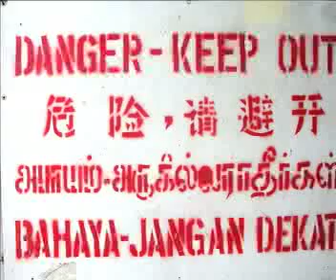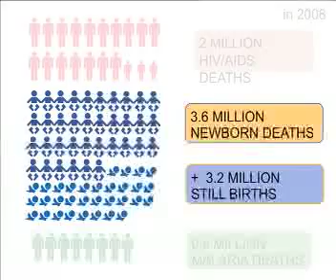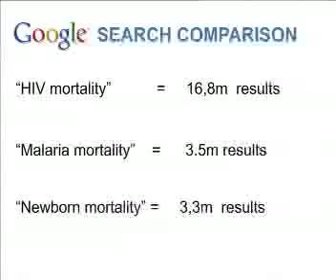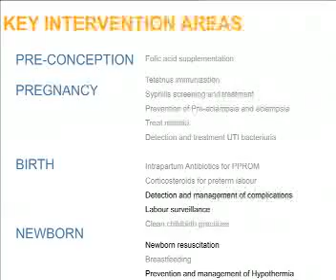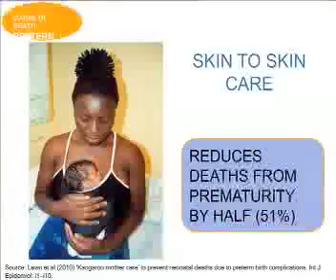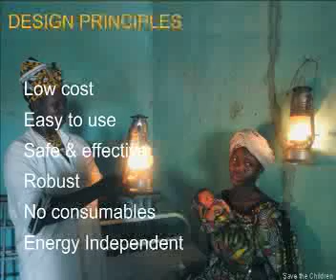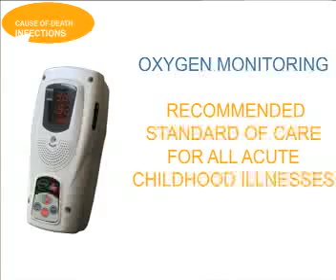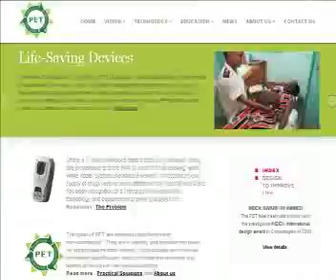TEDx Johannesburg 2010 - Francois Bonnici - Does a Baby's Heart Count.mp4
On a subject that has not yet been covered by TED, Francois Bonnici takes us on his personal journey to save the lives of newborn babies.

Nearly four million babies die every year in the world in their first month of life (the newborn period):
99.9% of these take place in low & middle income countries and are mostly preventable
These newborn deaths account for 40% of under 5 year childhood mortality - these deaths exceed the number of deaths from HIV/AIDS and are just as preventable Two-thirds of these deaths could be averted with basic, affordable solutions, using life-saving approaches and technologies that have been known and tested for several decades, yet these are inaccessible or inappropriate or in low and middle income countries, where almost all these deaths occur. The research and investment is totally skewed towards developed economies and not into low-cost and appropriate solutions. What alternative solutions exist?